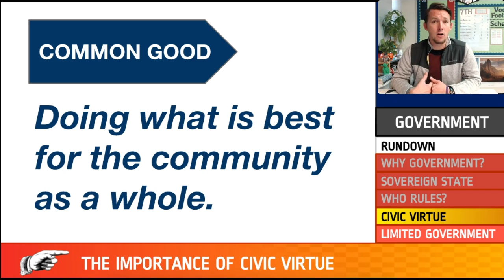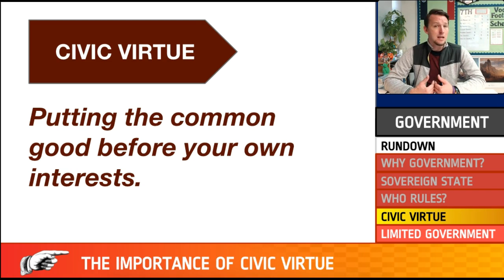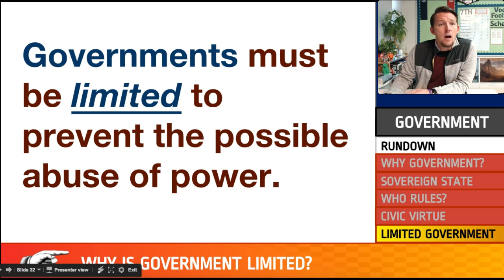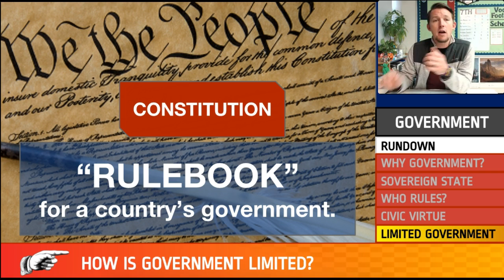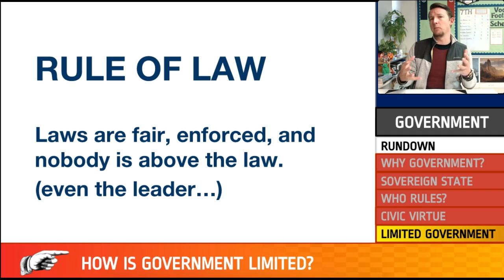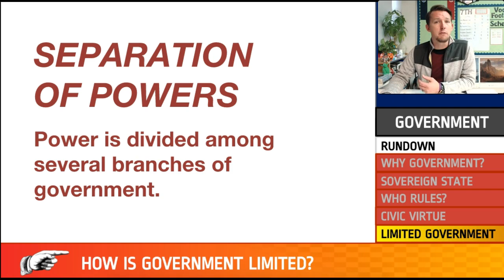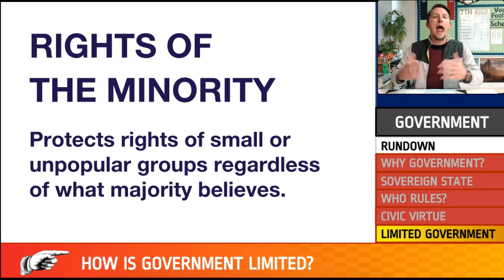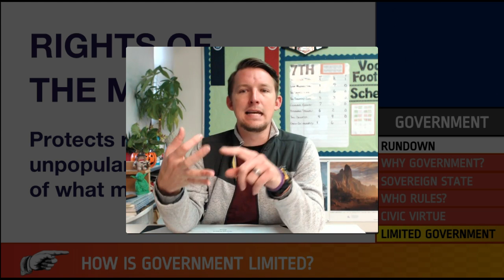Government 04 - Civic Virtue & Limited Government